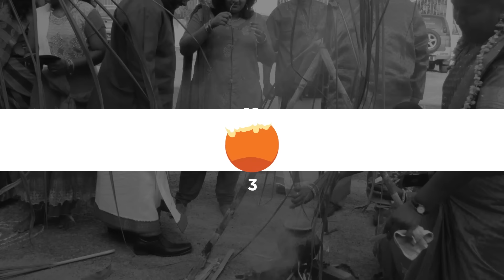5 Sweet Things About Pongal Festival | ENRICO'S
Hello all!

Before we jump into our joyous ponggal celebrations for 2019, here’s 5 SWEET facts about Pongal that we want to share with all of you!

A very Happy & Sweet Pongal folks!

With Love, Enrico’s